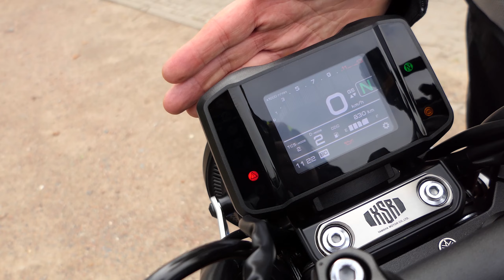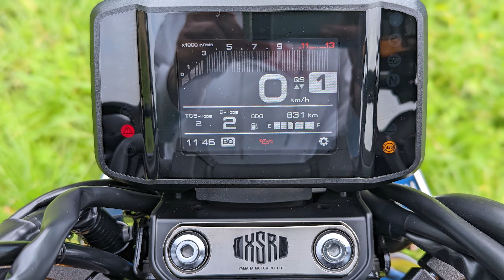Yamaha XSR 900 | Revisione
Breve recensione della Yamaha XSR 900 con pro/contro, equipaggiamento, dati tecnici, test drive, accelerazione ecc. La nuova Yamaha XSR 900 è stata presentata a maggio 2022 e sta finalmente arrivando ai concessionari. Volker e Dietmar hanno avuto la fortuna di poter prendere sotto la loro ala uno dei pochi dimostratori disponibili in Germania ed erano completamente entusiasti della bici storica molto sportiva.